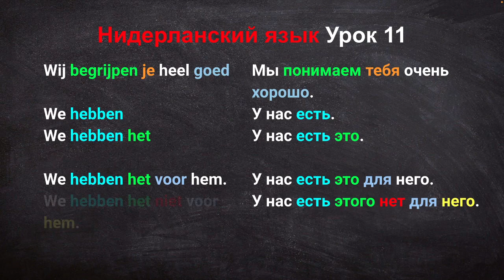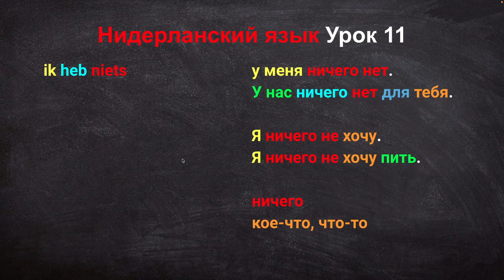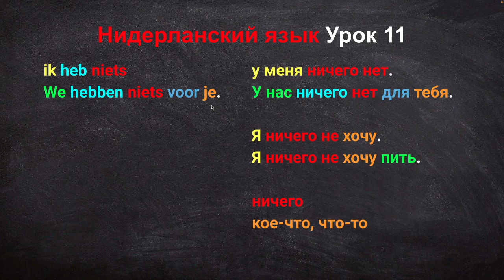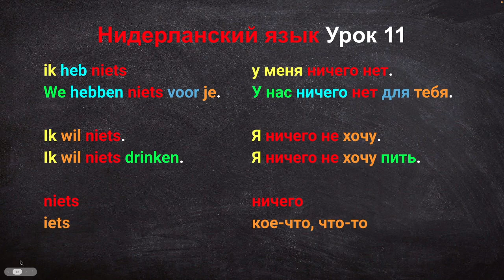Нидерландский язык Урок 11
В этом уроке мы знакомимся со следующими фразами:

We hebben het voor hem.
We hebben het niet voor hem.

Wat heb je?
Wat heb je voor mij?